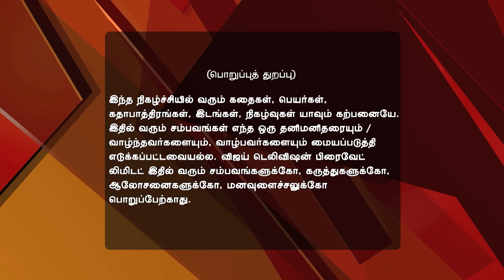En Kanavan En Thozhan 08/02/16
En Kanavan En Thozhan!
Ashok Criticises the Rathis! Ashok decides to break ties with the Rathi family as they refuse to accept Sandhiya. Meenakshi tells Vikram to take Suriya along to repay the loan taken for Saroja's treatment. Suriya is furious with the officer for demanding a bribe to process the medical bill.